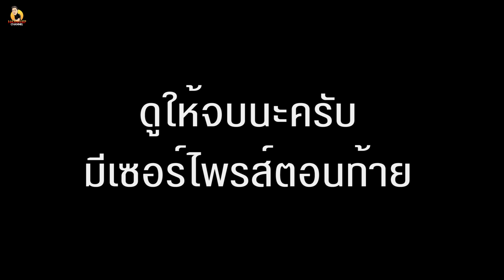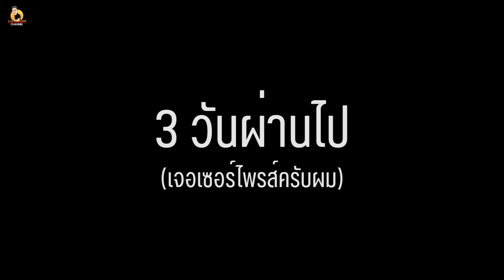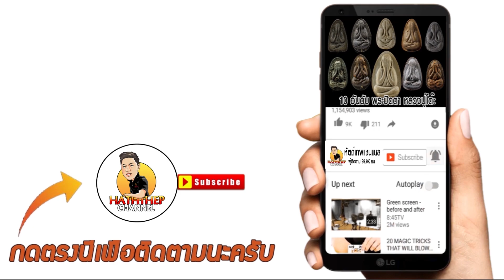เช่าพระบ้านอาม่า งานนี้จะรุ่ง หรือ จะร่วง (ตามหาพระแท้ EP:42)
เช่าพระบ้านอาม่า งานนี้จะรุ่ง หรือ จะร่วง

1.เช่าบูชา 🙏

2.แลกเปลี่ยน-ขาย 🔃

3.ออกใบการันตี-มีรับประกัน🎑

4.ให้คำแนะนำ-พร้อมคำปรึกษา 🤝

5.ข้อมูลแน่น-พร้อมแบ่งปันความรู้ 👍

1.YouTube ช่อง​ : เอ็ม​ หัตถ์​เทพ​ FC
2.Fanpage ชื่อ : เอ็ม​ หัตถ์​เทพ​ FC
3.ร้านพระเครื่องเอ็ม​หัตถ์​เทพ